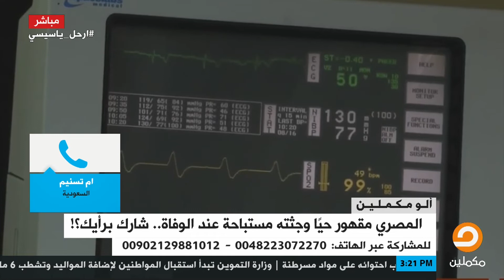أم تسنيم السعودية : في مصر فقط يأما انت مقتول او محبوس أو مختفي البلد اللي ماسكينها عصابة